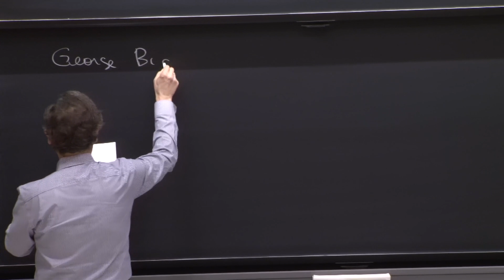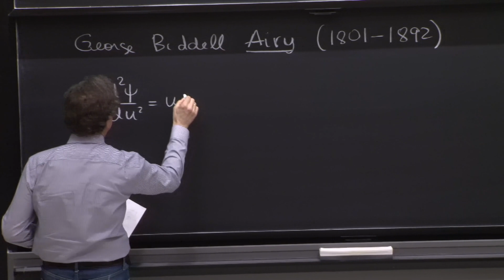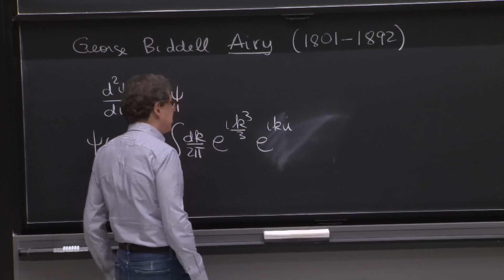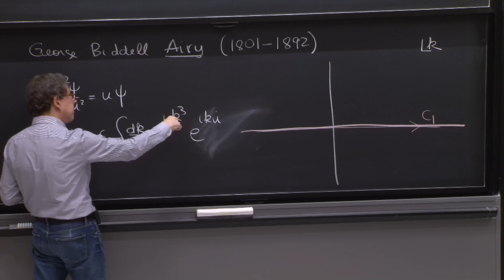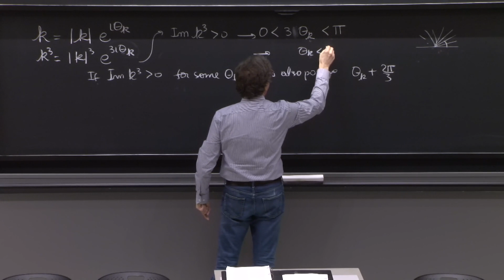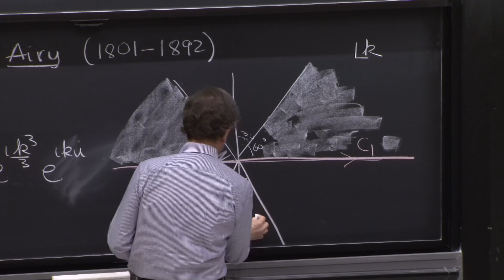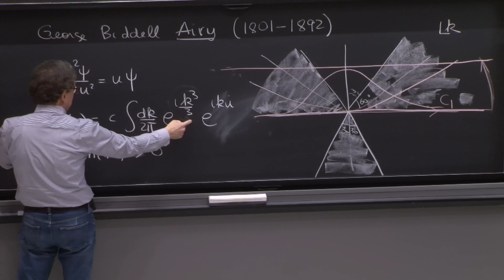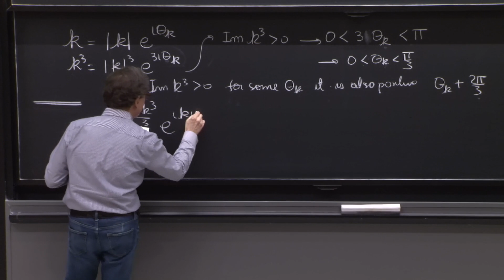L8.1 Airy functions as integrals in the complex plane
MIT 8.06 Quantum Physics III, Spring 2018
Instructor: Barton Zwiebach